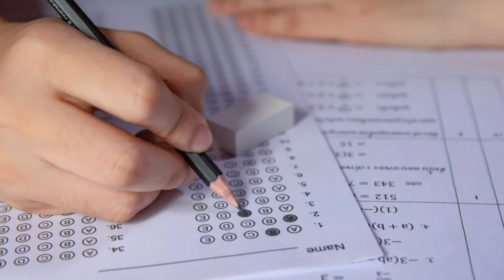Jony Esteban Castañeda mejor ICFE de Urrao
Jony Esteban Castañeda Serna estudiante de la Institución Educativa Rural Jaiperá obtuvo 362 puntos en la pruebas saber 11, que lo destacó como el mejor puntaje de Urrao, un excelente logro para un joven que vive en lo rural y una institución que mejoró significativamente los resultados en este 2023